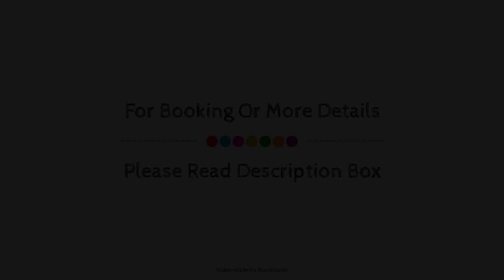Tarr Farm Inn, Dulverton, United Kingdom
Searching For
1. Tarr Farm Inn - Dulverton
2. Tarr Farm Inn - Dulverton Virtual Tour
3. Tarr Farm Inn - Dulverton Rooms
4. Tarr Farm Inn - Dulverton Amenities
5. Tarr Farm Inn - Dulverton Videos
6. Tarr Farm Inn - Dulverton Offers
7. Tarr Farm Inn - Dulverton Deals
Audio Credit:
Track Title: Subway Dreams
Artist: Dan Henig